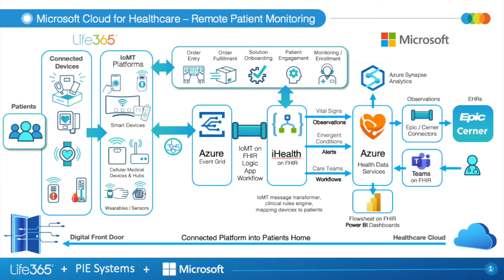New Normal S3:E1A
Pre-Webinar Conversation